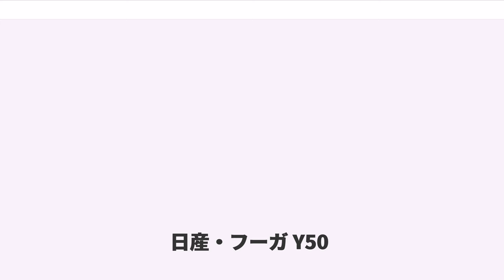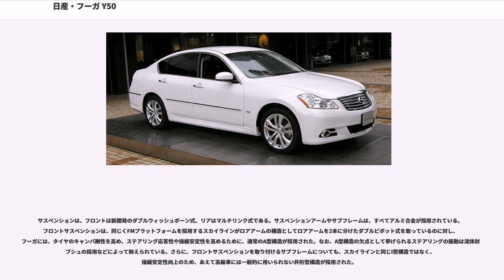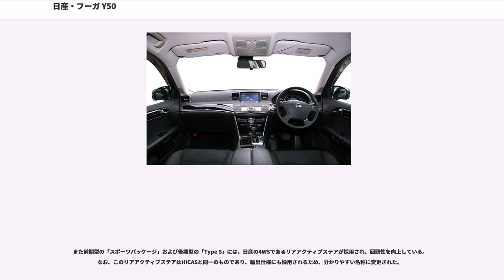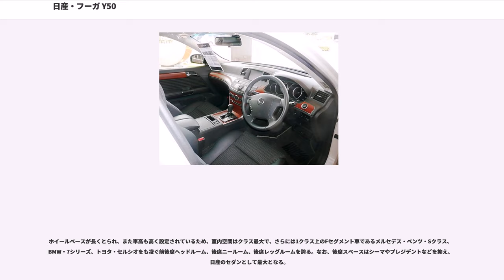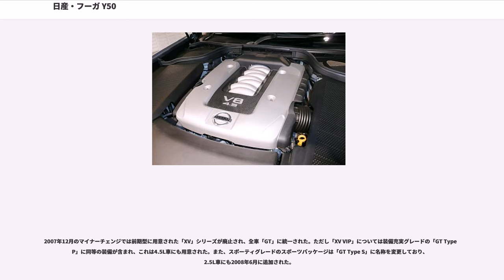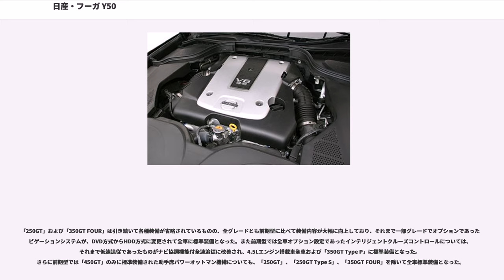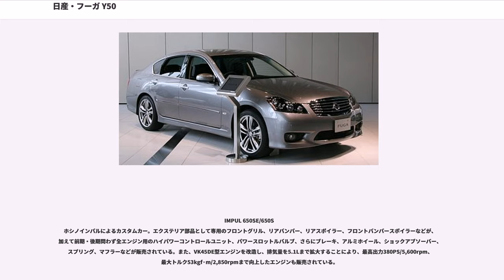日産・フーガ Y50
Y50型フーガ（"FUGA Y50" ）は、日産自動車が2004年から2009年まで栃木工場で製造し、日本国内で販売していたEセグメントクラスの乗用車である。

セドリックおよびグロリアの後継車種として、2004年10月に日本国内で発売された。

日本ではセドリックはブルーステージ、グロリアがレッドステージの取り扱いであったが、フーガは両販売系列の全モデル並売化に先駆けて両販売系列で販売された。

日本国内のほか、北米、ロシア、中東、韓国など、日産自動車の高級車ブランドであるインフィニティが展開されている地域ではセドリック/グロリア同様Mシリーズとして販売された。

中国では、日本国外では唯一、2005年6月に日本仕様車の「350XV」および「350XV VIP」に相当するモデルのみが日産ブランドでフーガ（漢字表記は風雅、マフラーは日本仕様450GT系と同じく4本出し）として発売されたが、2007年1月に中国にインフィニティブランドが参入したため、マイナーチェンジを機に、2008年1月以降はインフィニティブランドの「M35」として販売された。

また、光岡自動車はセドリック/グロリアをベースに2004年までガリューIIを生産していたが、2005年7月にフーガベースの「ガリューIII」に変更した。

2003年10月に行われた第37回東京モーターショーには、「フウガ」（FUGA、風雅）の名称でプロトタイプモデルが参考出品された。V35型スカイライン同様にFMパッケージを採用しており、のちに発売されるフーガのデザインもこれをモチーフとしている。ただしこのコンセプトカーは後に発売された市販版よりもホイールベースが50mm長くなっており、障子風の天井張りなど「和」がイメージされていた。

2004年4月のニューヨーク国際オートショーでは北米仕様車のインフィニティ・M45コンセプトが発表された。フロントバンパーなど一部を市販版と意匠を異にしているが、市販版に近い形での発表となった。

日本仕様車の市販版については2004年9月に行われたムラーノの発表会にて、ムラーノのほか、ティーダ、ティーダラティオ、ラフェスタ、ノートの5台と共に発表された。

エンジンは当初、V型6気筒 2.5L VQ25DE型および同3.5L VQ35DE型エンジンが用意された。3.5Lエンジンについては初期のZ33型フェアレディZに搭載されるものとスペック的には同一のものであるが、レスポンスと高回転の伸びが重視されたセッティングとなっており、逆に低回転域のトルクは抑えられている。

発売時にはV型8気筒エンジン搭載車の追加も発表され、2005年8月に先に北米仕様のインフィニティ・M45に搭載されるものと同型の4.5L VK45DE型エンジンを搭載した「450GT」シリーズが追加された。ただしレスポンスと伸びを重視したため、北米仕様車の最高出力が340PS であるのに対して日本仕様車は333PSとなっており、また日米の車両騒音規制値の違いからエンジンサウンドは北米仕様車よりも大人しいものとなった。またこのエンジンは280PSに馬力規制されているシーマに採用されているものとも同型であるが、吸気系やオイルパンが専用にアレンジされている。

2007年12月に行われたマイナーチェンジでは、2.5Lおよび3.5LエンジンがV36型スカイラインセダンから採用されているVQ25HR型エンジンおよびVQ35HR型エンジンに変更され、最高出力が大幅に向上、一方で最大トルクは若干低下した。またこのマイナーチェンジ時には4.5Lエンジンにも小変更が施され、カムシャフトの制御系が若干変更された。

トランスミッションは、ジヤトコ製JR507E型マニュアルモード付きフルレンジ電子制御5速AT（5M-ATx）を装備する。Dレンジでは「アダプティブシフトコントロール」が作動し、路面状況等に応じて最適なギアを自動選択する。また、「シンクロレブコントロール」は、マニュアル・モード選択時にシフトダウンを行った場合、ブリッピング（空ぶかし）を行いエンジン回転数を上げ、瞬時にギアと同期化する。

日産車で初めて、押しボタン式のエンジンスターターが装備された。

プラットフォームには、V35型スカイラインやZ33型フェアレディZなどにも用いられているFR-Lプラットフォームの改良版が採用された。使用される部品の60%以上は新開発となり、シャシも大幅に強化され、...